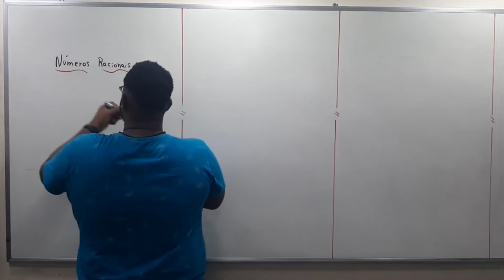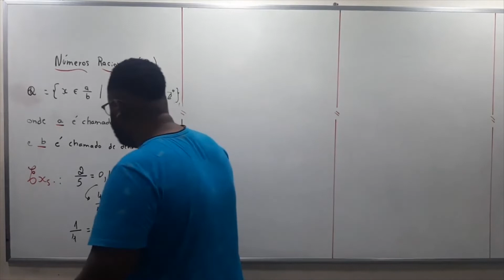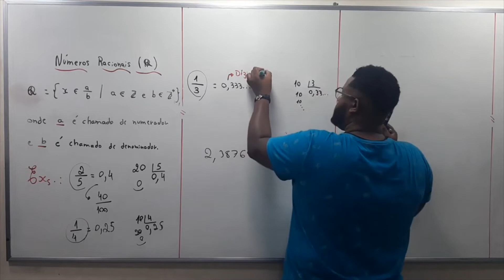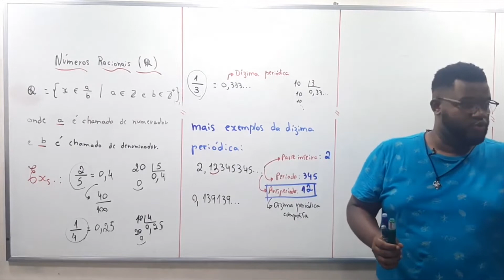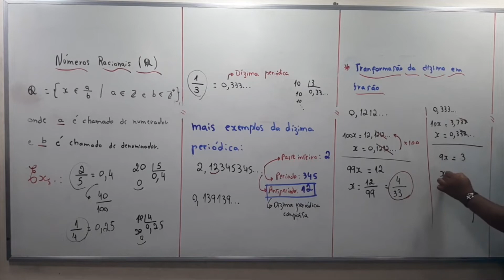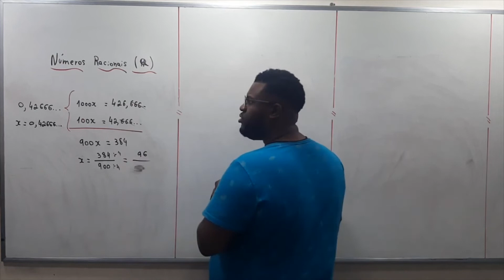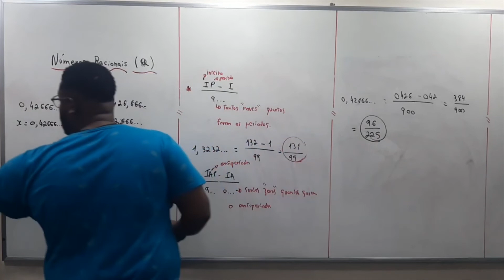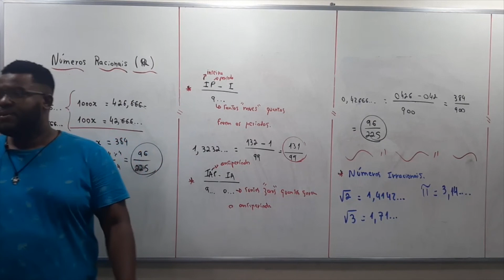Números Racionais - Prof. Jonatan Marvila